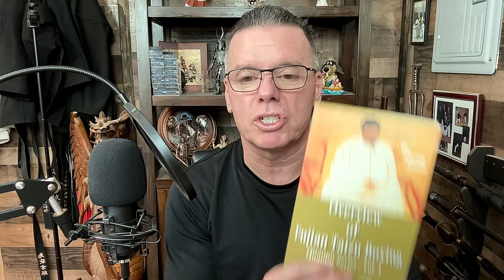"Russ Smith Interview" The Martial Truth Podcast #55 Michael Calandra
Russ Smith is an author of 3 books, Father, and serious Martial Artist. He has studied Chinese, Okinawa, and Filipino Martial Arts. In this wide ranging interview we discuss: His books, Martial Arts, Self-Defense and many other topics.